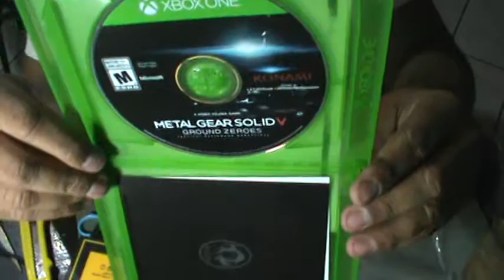UNBOXING CASA DO BLADE GAME 1°METAL GEAR SOLID 5 GROUND ZEROES